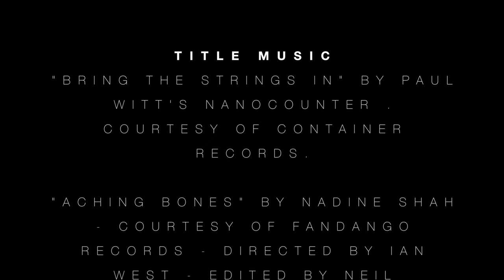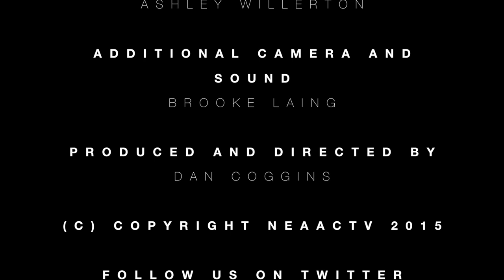NEAACS S01E02P02 Ian West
Leading UK music photographer and filmmaker Ian West talks to North East Arts and Culture Show about his work